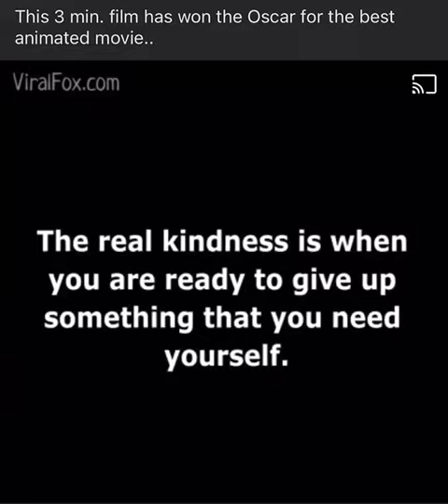MAHARAJA - 28.09.20 10.26.06